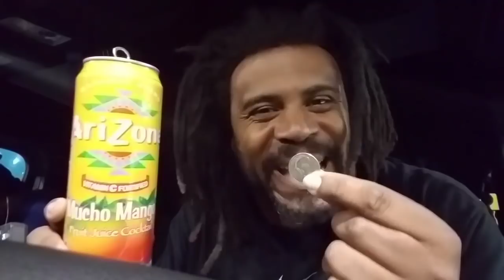Cash, lease, finance?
Just thoughts on how to expand the fleet! So many different ways.